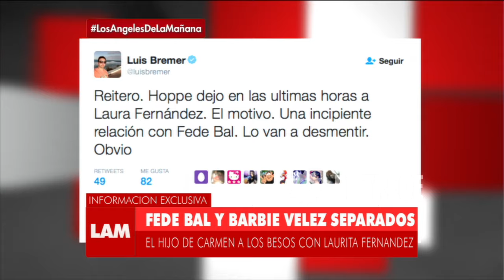Fede Bal y Barbie Vélez 100% separados ¿Hubó violencia de género?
Momento emitido en Los ángeles de mañana, el miércoles 04/05/16.